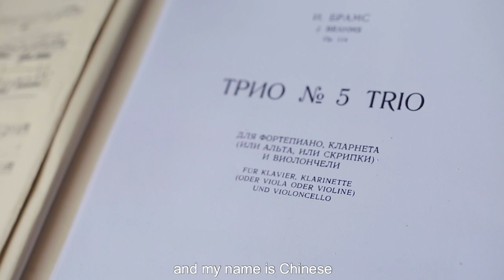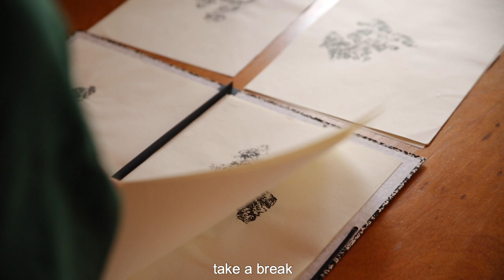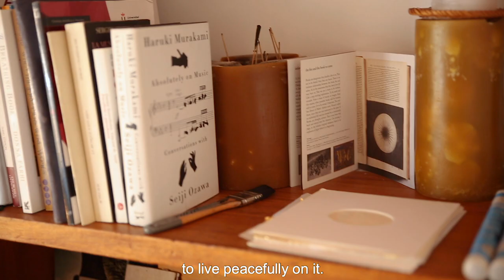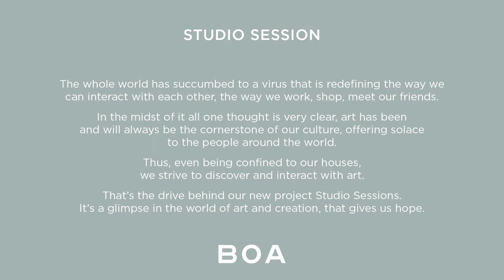Studio Sessions - Yu Lin Humm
This Studio Session we mmet with Yu Lin Humm, a talented mulltidisciplinary artist and musician, who spoke about her llife, her passionn for music and the importannce of finding your roots.